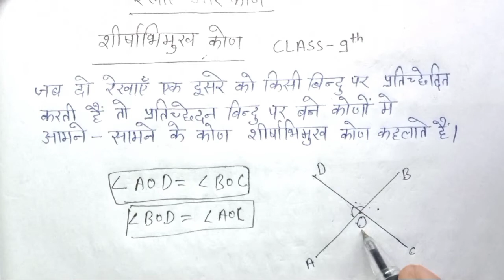शीर्षाभिमुख कोण | शीर्षाभिमुख कोण कक्षा 9 | shirshabhimukh kon | रेखाएं और कोण कक्षा 9 | Kod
shirshabhimukh kon
shirshabhimukh kon Kaise HAL Karen
shirshabhimukh kon kya hai
shirshabhimukh
shirshabhimukh kon kaise hota hai
kaksha 9 bahupad shirshabhimukh kon
Rekha aur kon kaksha 9
शीर्षाभिमुख कोण
शीर्षाभिमुख कोण को हल कैसे करें
शीर्षाभिमुख कोण को हल कैसे किया जाता है
शीर्षाभिमुख कोण क्या है
कक्षा 9 रेखाएं और कोण
कक्षा 9 प्रश्नावली 6 पॉइंट एक